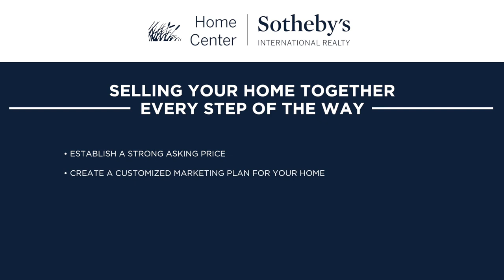Bill Tierney - Why List With Me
Watch a short video on why you should consider listing your home with Bill Tierney, one of Cohasset's top real estate agents.